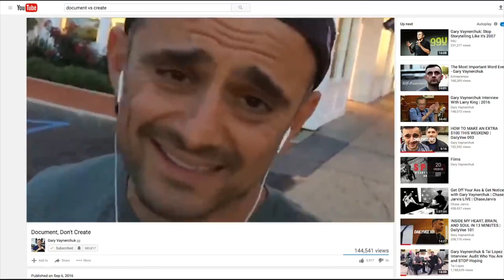StoryTime La Historia Completa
Renuncié a mi trabajo en Agosto del 2018, quieres saber qué es lo que pasa durante ese año? sígueme!

episodio 007/365